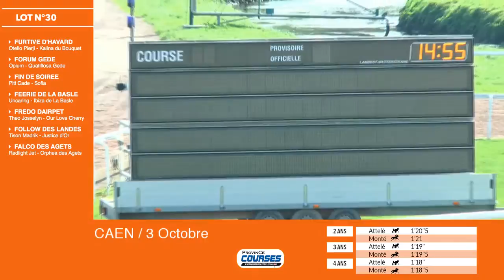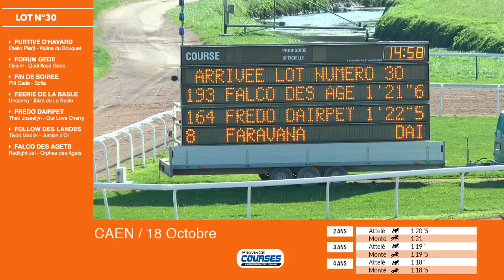Qualifications - LOT 31 Caen 18 10 2018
vous avez accès aux fiches étalon de chaque lot, le fil twitter, le catalogue des ventes et plus encore